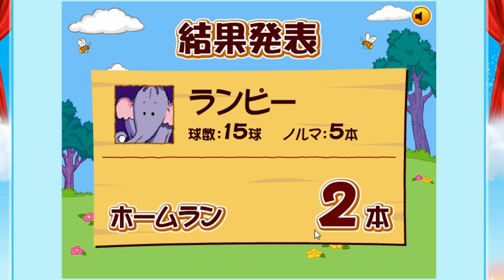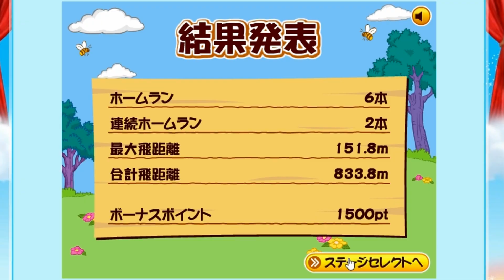Fox's Flash Challenge: Winnie the Pooh's Home Run Derby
WARNING: Contains coarse language!

Fox and a daring handful of challengers take on the hardest kid's game of all time.
Fox is not very good at this challenge.